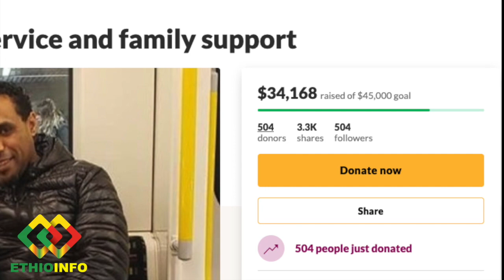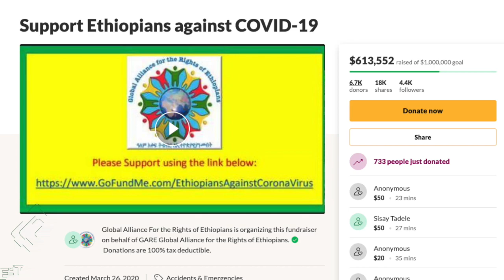የቅርብ ጓደኛው -ከለንደን ሲመለስ ነው የጀመረው Ashenafi Tefera, Ashu Kebena, Tamagne Beyene, Ethiopia, EthioInfo.